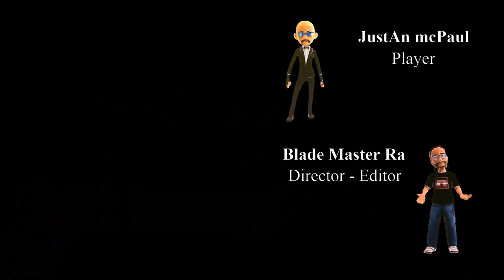God Of War Story - Ep 2 - Blade Style Series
Walkthrough no commentary with all rune chest's solutions.

Travel with father and son in this new heart felt gameplay series, adventure, intrigue, and unbelievable strengths will be seen and experienced. Main hero Kratos adheres to tradition, obligation and shows much courage to create a legacy for his son.